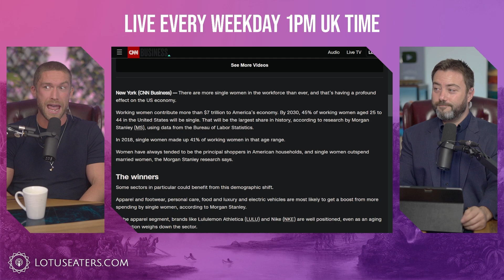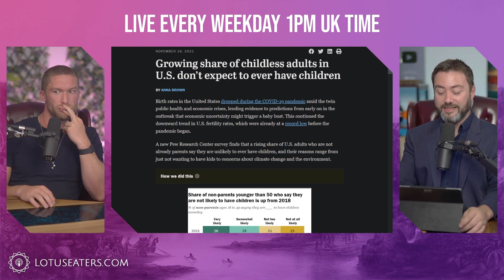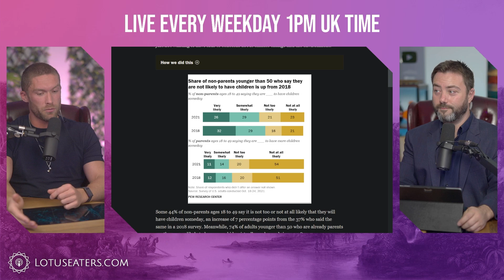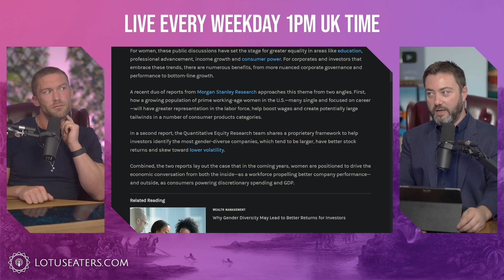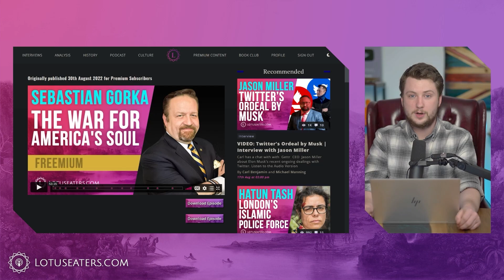The Future Is Bleak | feat. Chris Williamson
The Word and the Shire